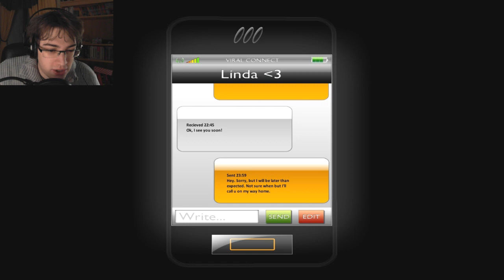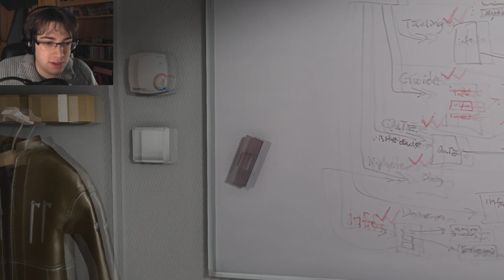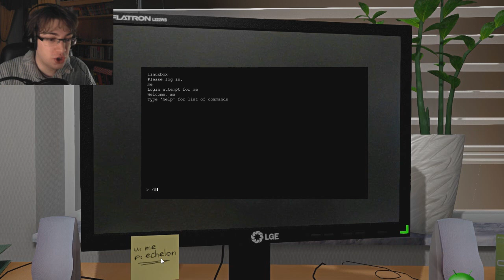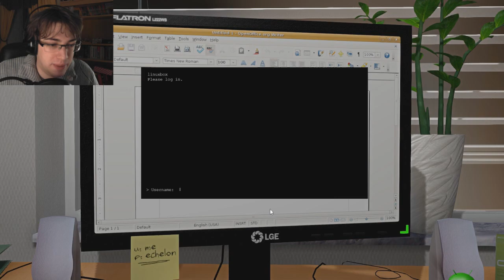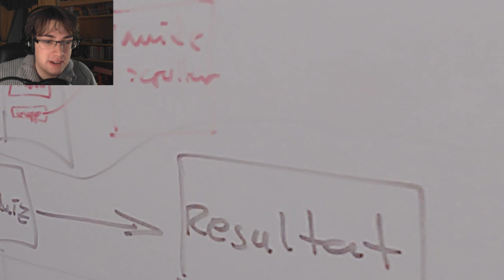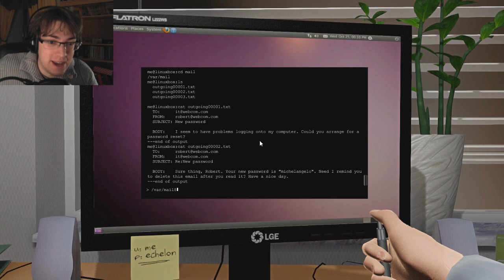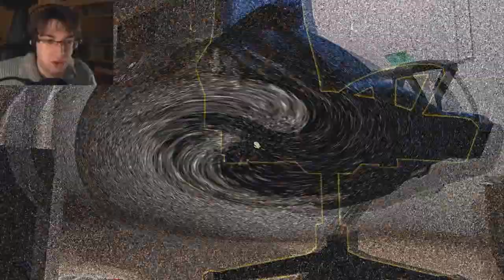One Late Night | SIMULATEUR DE BUREAU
Episode sur le jeu One Late Night.